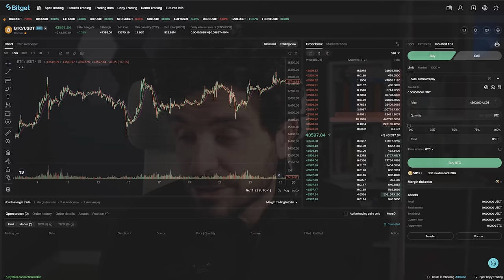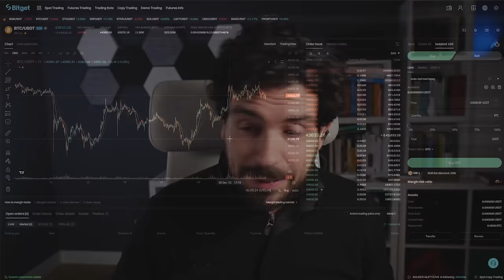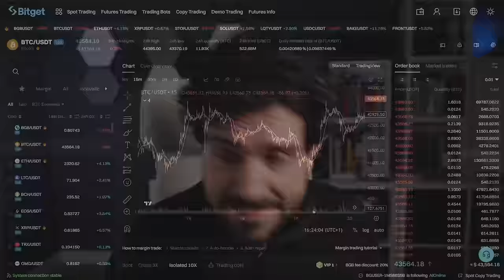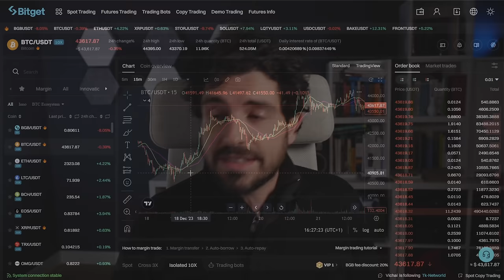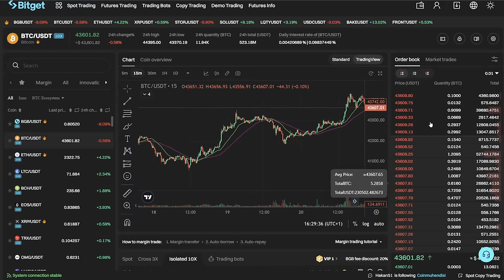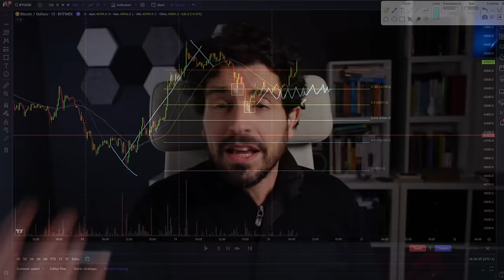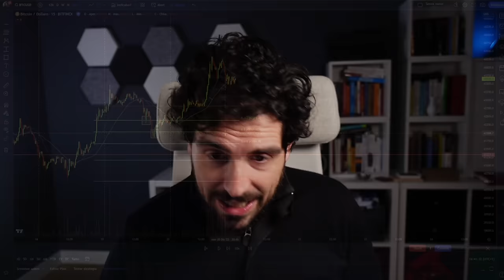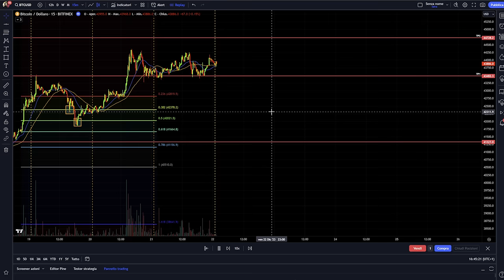Trading Fibonacci Strategy dalla A alla Z per Principianti!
Sai come fare Trading crypto con Fibonacci?
In questa sessione esclusiva, ti guiderò passo dopo passo su come impostare un day trading efficace utilizzando i ritracciamenti di Fibonacci.
Ti fornirò un piano di trading completo dalla A alla Z, dotato di strategie, consigli e tecniche che potrai applicare immediatamente.
Pronto?
Stay Crypto

00:00 Intro
01:00 Lo sponsor di oggi
02:40 Trading crypto con Fibonacci cos'è
04:00 Trading crypto con Fibonacci come funziona
09:00 Punto numero uno della strategia
14:00 Come inserire i livelli di Fibonacci
17:00 Inserire i livelli di ingresso usando Fibonacci
21:00 Come impostare le strategie di uscita Stop loss e Take profit

LA MIA ATTREZZATURA VIDEO: